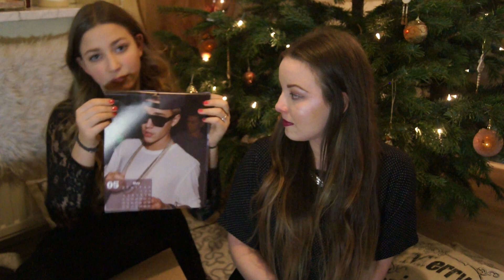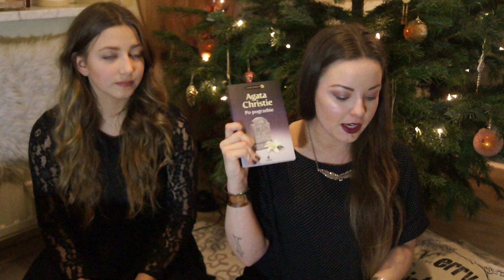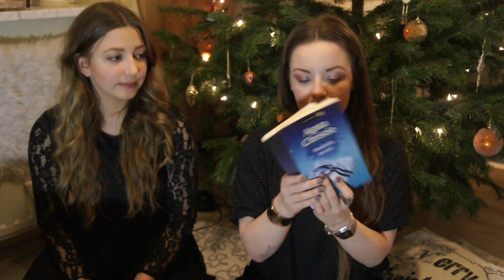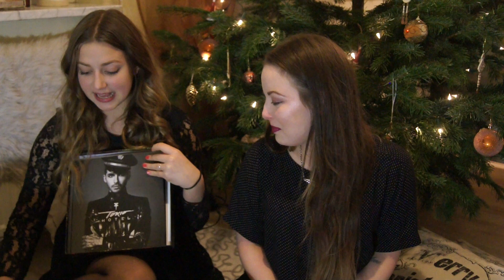CO DOSTAŁYŚMY NA ŚWIĘTA! Z JULI! | little sunshine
HALO, HALO KLIKNIJ MNIE:)
I PAMIĘTAJ O WŁĄCZENIU HD! :D

Dziękuję za oglądanie, i zapraszam do subskrypcji :)